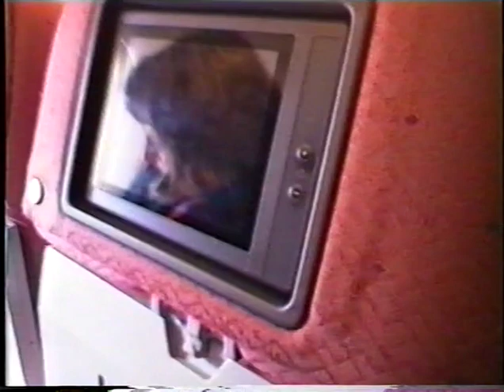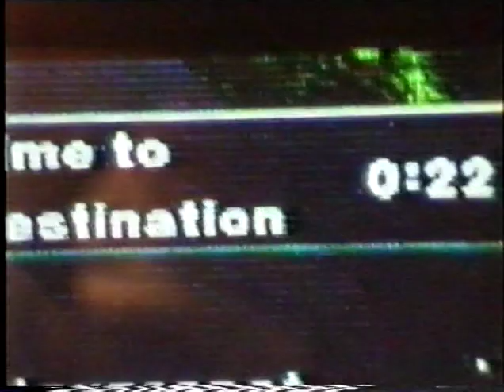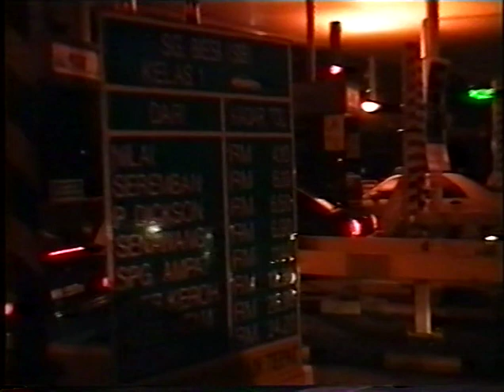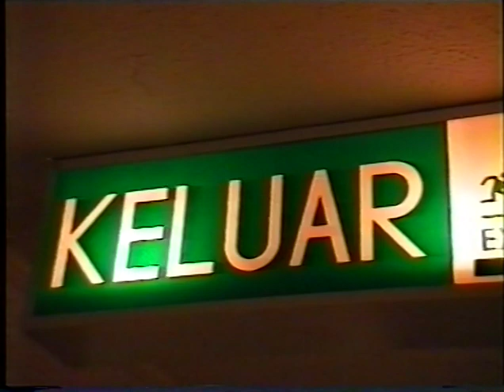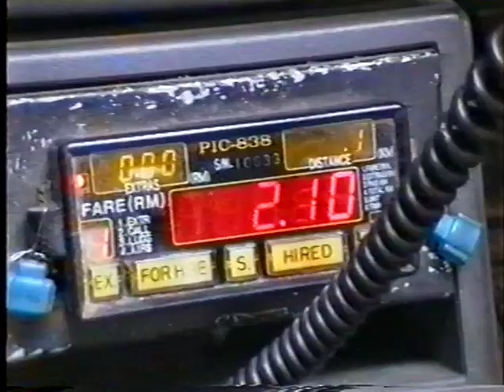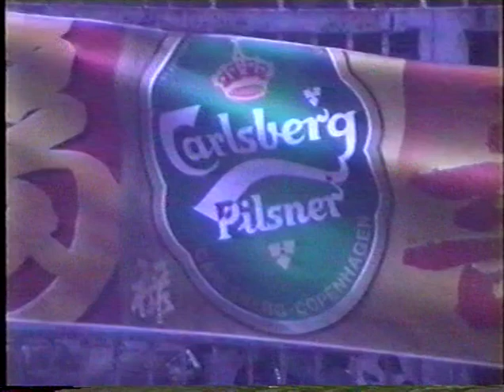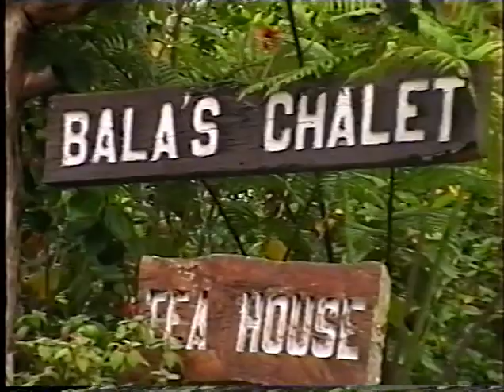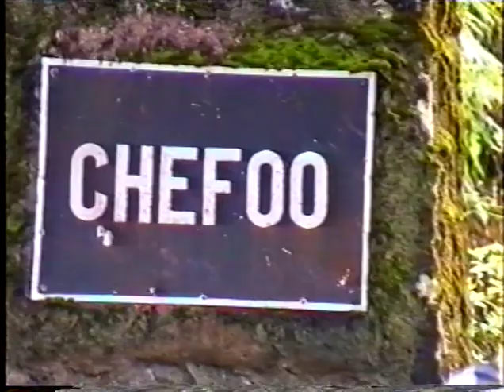Return to the Chefoo gates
In 2001, my brother captured on tape the journey from Christchurch to Malaysia to attend the closing down events of Chefoo School. My mother and sister travelled with him. I joined them in Kuala Lumpur for the final few days before the event.

He ran out of miniDV tape as we got to the gates of the school.